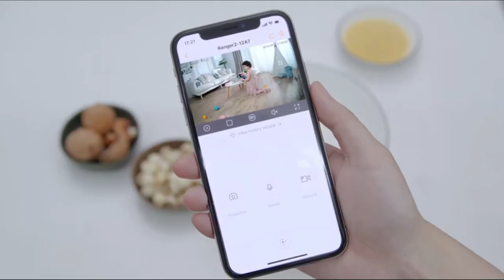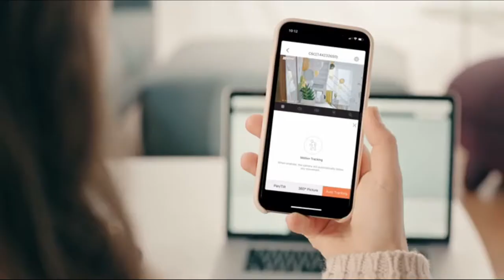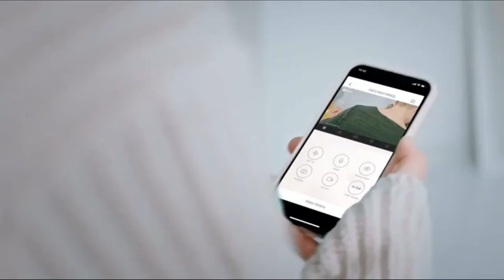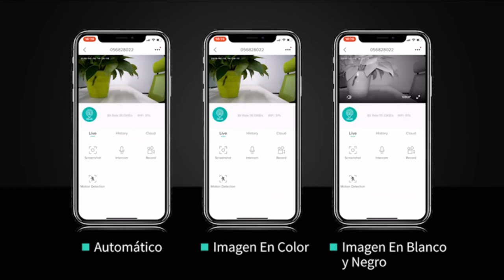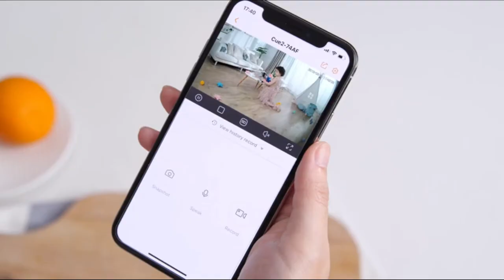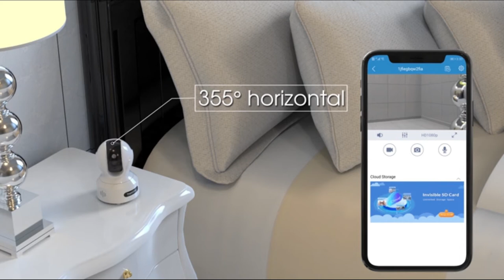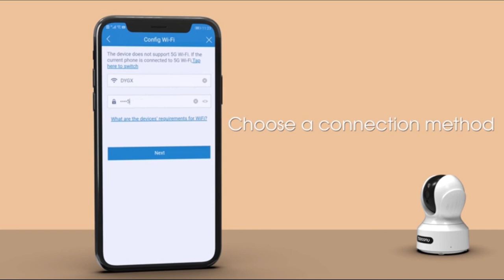🏆 CÁMARAS de VIGILANCIA MEJORES 5 ✅ - Baratas Calidad Precio Amazon 🛒 Merktop 2021